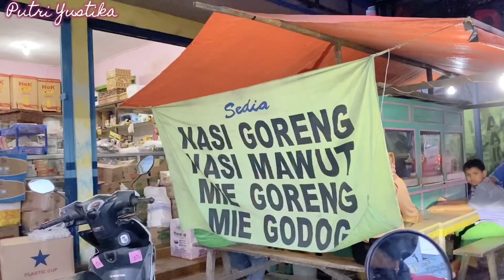A Day In My Life ☘️: SAHUR HARI PERTAMA YEAYY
MUSIC